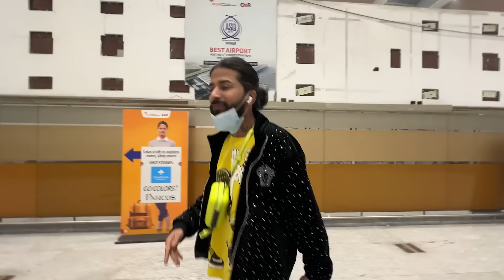Finally Apni New Lamborghini Hurcan Lene Mumbai Pahuch Gaye 😍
x
Peace xdxdxdxdxd.